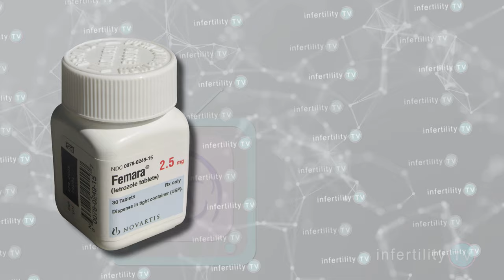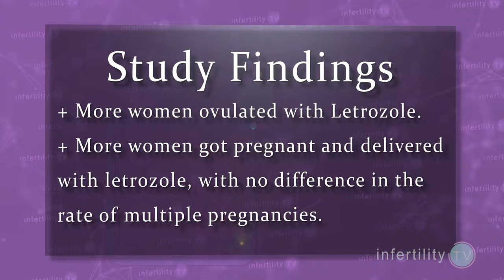Battle of the Fertility pills - Letrozole vs Clomid - Which is the best?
There are two fertility pills. Letrozole and Clomid. But which one is best? When should you use one versus the other? Find out on today's episode of InfertilityTV

In this corner, the granddaddy of all fertility drugs we have Clomid. First to come to market in 1967, Clomid has been used more than any other fertility drug in history.

In this corner, sassy newcomer -- Letrozole - known by fans as Femara. Letrozole was first approved for medical use in 1996 - almost 30 years after Clomid. Initially used as a treatment for breast cancer, letrozole has only been used as a fertility medication since 2001 and only used commonly since 2006

Both contenders are given as an oral medication. Both can be monitored at home with an ovulation predictor test or in the doctor’s office with blood tests and ultrasounds.

In Match #1 - Letrozole faces off against Clomid for the treatment of women with PCOS. A massive study of almost 800 women with PCOS found more women ovulated with letrozole, more women got pregnant and delivered with letrozole with no difference in the rate of multiple pregnancies.  The winner:  Letrozole

Match #2  - Clomid versus letrozole for women with unexplained infertility. In a study of 900 women, less women got pregnant with letrozole and less women had a delivery with letrozole. There was no difference in the risk for multiple pregnancies

Your InfertilityTV bottom line - There is no universal winner! Letrozole is better for PCOS patients and Clomid is better for unexplained infertility.

This has been a great introduction but you need to learn more about these and other fertility pills check out this video next.

Before you go --like this video. It's like having a fertility specialist in your phone.